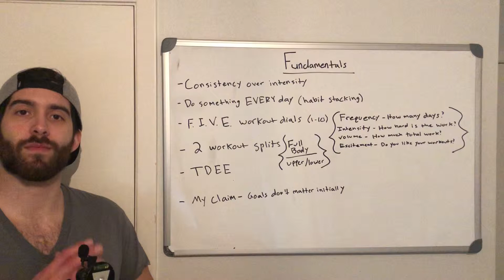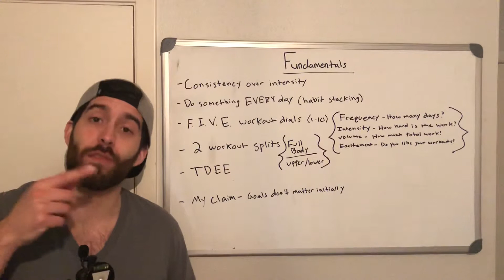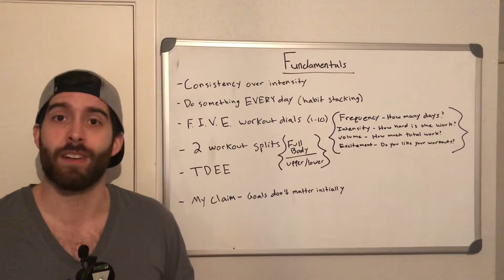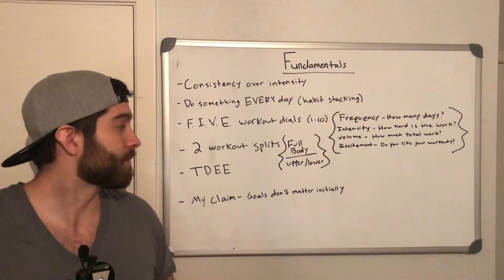Phase 1– Fundamentals